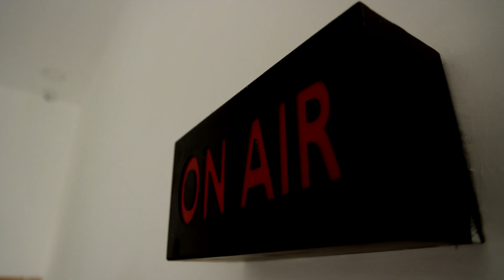"நாங்கள் முன்வைத்த பெரும்பாலான கோரிக்கைகளை உச்சநீதிமன்றம் ஆதரித்துள்ளது" - பண்ரூட்டி ராமச்சந்திரன்